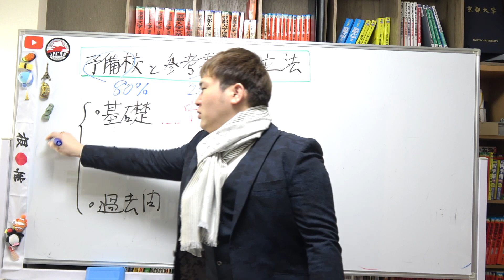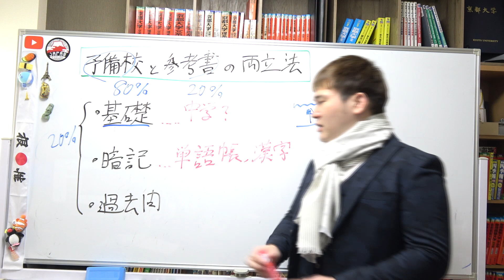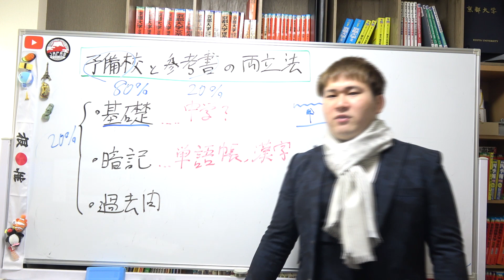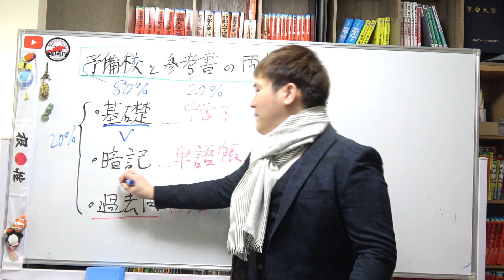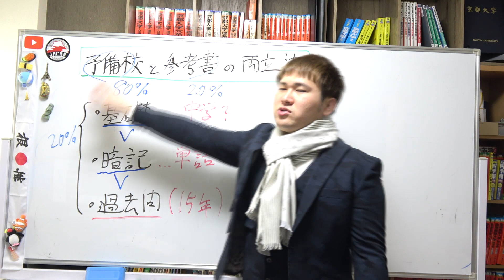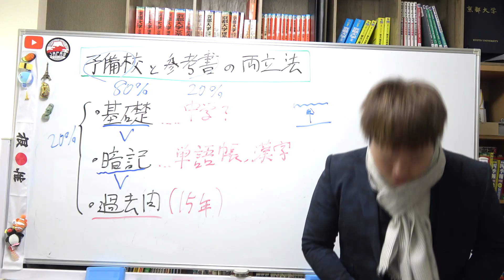予備校テキストと参考書を両立させる方法～全国模試1位の勉強法【篠原好】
【動画の説明】予備校テキストと参考書を両立させる方法～京大模試全国一位の勉強法【篠原好】

【その他】
BGM...KOU-G様
SE. Bastet tail様